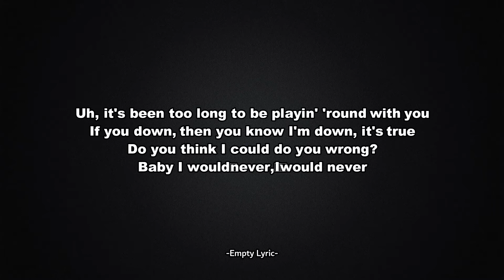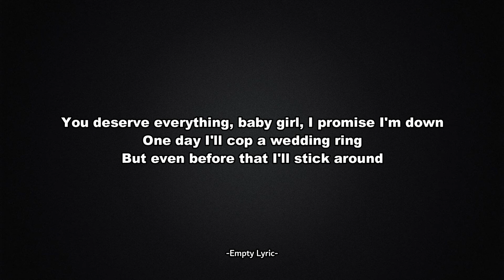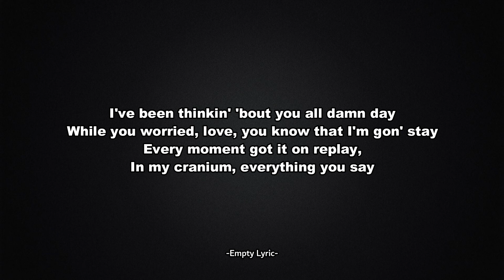PmBata - I Would Never (lyric)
Uh, it's been too long to be playin' 'round with you
If you down, then you know I'm down, it's true
Do you think I could do you wrong?
Baby I would never, I would never

I wrote too many songs, they all 'bout you
I thought you knew that I was all 'bout you
Do you think I'd fuck it up?
'Cause baby girl, I would never, oh

I've been thinkin' 'bout you all damn day
While you worried, love, you know that I'm gon' stay
Every moment got it on replay, in my cranium, everything you say
You are worth too much, you're my treasure
Fuck this up, baby, I would never
Too much, I can't measure
Do you wrong, baby, I would never

I remember last winter, at a family dinner
You got hella mad, said I was flirting with your sister
Remembering the summer, at a family supper
You got pissed off, thought I was flirting with your mother
Recalling last autumn, Fashion Week in London
You were upset that I was eyeing down a model
Thinking back to spring, you saw a couple out to eat
And then you started crying 'cause you thought that it was me

You deserve everything, baby girl, I promise I'm down
One day I'll cop a wedding ring
But even before that I'll stick around
You're insecure and I get that
So I'ma do what I can to keep us intact
I fell for you, with no impact
'Cause I ain't never hit the ground yet
Ain't lyin' when I tell you